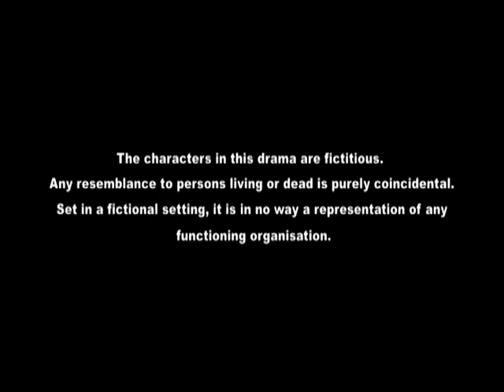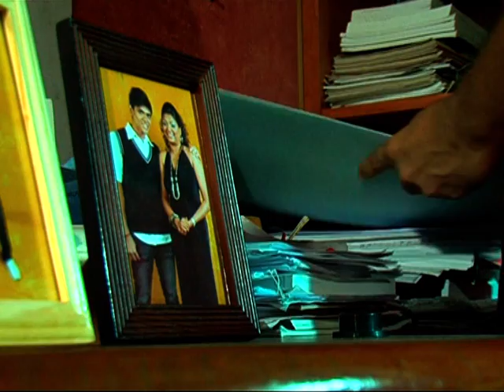Vettai S1 EP4 | Tamil Web Series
In episode 4, Shan is surrounded and beaten up. Radha comes to his aid. Mugi scares Prakash by going to his house and waking him up. Radha gets a call from her sister Ramya, saying that her performance is going to start and if she is coming to watch her perform. Radha eventually decides to go, and Nantha volunteers to send her off. Seelan is playing with his daughter at home after work. He argues with his wife Manju. Just then, Nantha appears at Seelan doorstep to fetch him as there is an urgent case that came up.